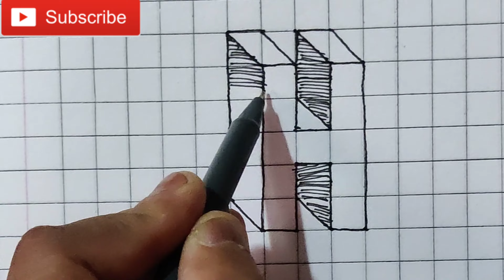3d drawing h s17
3d drawing h s17
how to draw 3d h
draw 3d h
3d h drawing
easy 3d drawing
draw easy 3d h